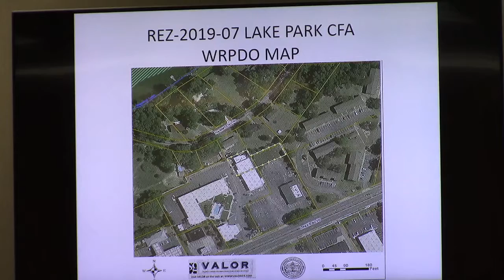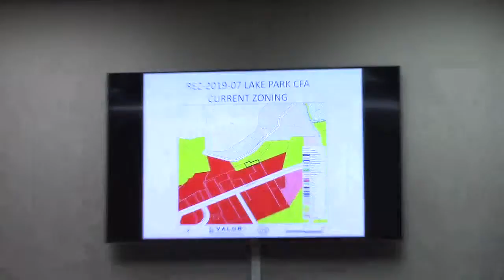REZ-2019-07 Lake Park CFA, Lakes Blvd.142, 2.68 ac., C-H & R-10 to C-H @ GLPC Regular - 2019-04-29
REZ-2019-07 Lake Park CFA, Lakes Blvd., part of 0198 139 & 0198 142, 2.68 ac., C-H & R-10 to C-H, water/sewer  Videos by Gretchen  Quarterman for Lowndes Area Knowledge Exchange (LAKE).